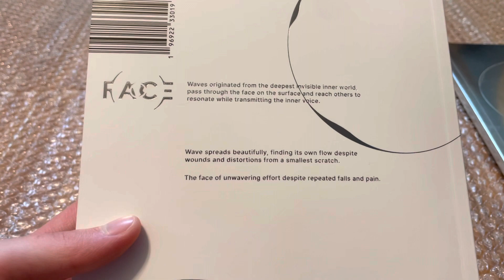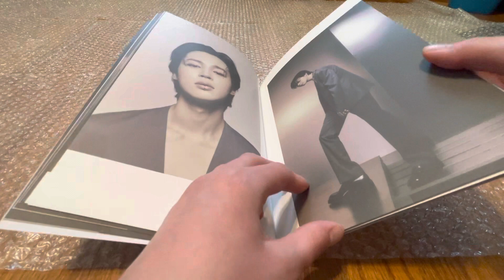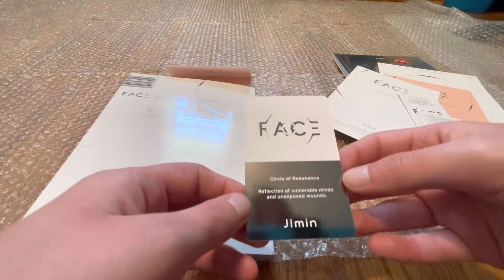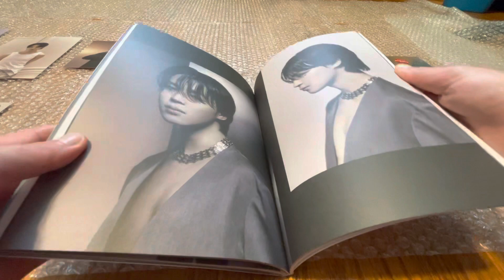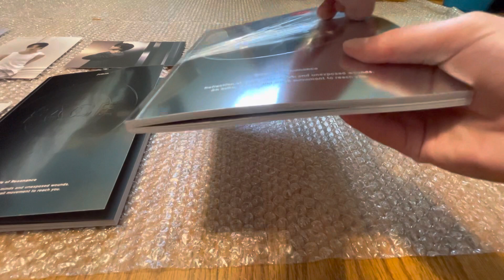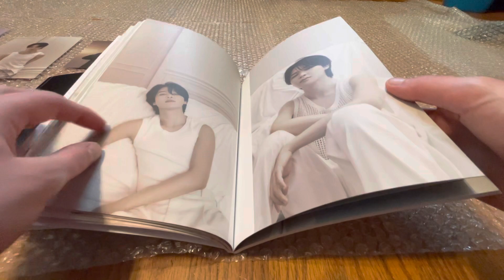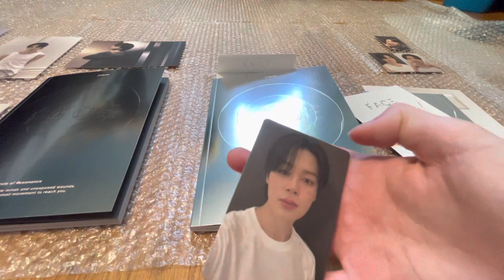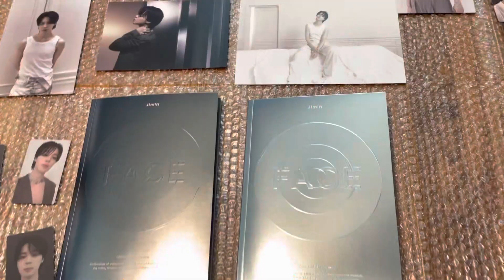Jimin (지민) ‘Face’ (Undefinable Face & Invisible Face) Unboxing | Target Exclusive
Jimin (지민) ‘Face’ Unboxing | Target Exclusive

Timestamp
00:00 Intro
00:15 Undefinable Face
06:35 Invisible Face
11:30 Outro